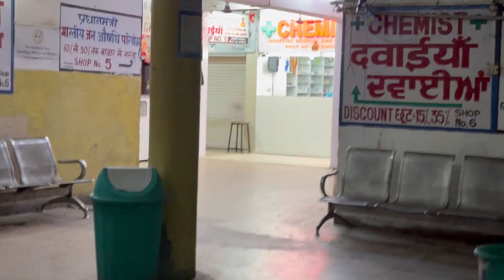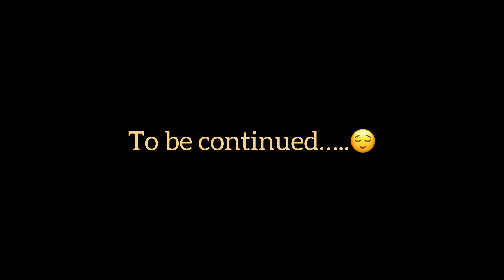Wife Ko Hospital 🏥 lyekar jana pda | Khushnil Vlogs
I hope aap sab ache hogye
Or
Ache he rehne chaiye

Please aise h support bna k rakhna
Video ko like 👍🏻
Share bhi kar Dena

Or baby ko comment me Apna Pyar or ashirwad Dena 🙏🏻

Milte hai Jaldi next vlog me

Jab Tak k liye aap sab bhi Apna Dhyan rkhna

Take care